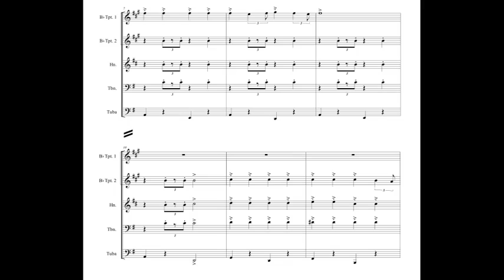Addio A Cheyenne (E. Morricone) for brass quintet with sheet music (link in description)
Title: Addio a Cheyenne
Composer / Arranger: E. Morricone / A. Bonaldo
Instrumentation: Brass Quintet
Grade: 4